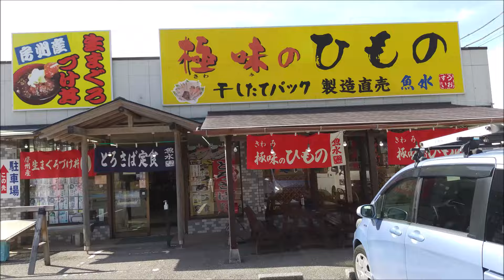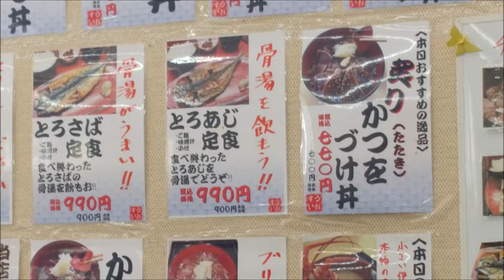魚水【海鮮丼と極味の干物】大きく分厚い・とろさば定食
鴨川市天津の魚水（うおすい）は海鮮丼の種類が豊富でリーズナブルな大人気店です。
店舗は外房黒潮ライン（国道128号線）沿いにあり、大きな黄色い看板が目印です。
今回紹介したのは下記3点でほかにも豊富なメニューがリーズナブルでしかも本格的です。

■生まぐろ中落ちづけ丼
トロットロで、鮮度の違いが際立ちます。冷凍していない生マグロの食感に感動します。
生まぐろ■じっちゃんの本格ビーフカレー
うまみが濃縮されて一口食べれば違いが判る本格カレーです。

■とろサバ定食（ご飯、みそ汁、小鉢付き）
脂の乗った分厚く大きい鯖の干物を使用、食べ終わったら骨湯で更においしい！
普段食べてるサバとの違いが分かり、サバはこんなにおいしいものかと感動します。

※骨湯とは、食べ終わった魚の骨等に塩・胡椒を加えたお湯を注いだもの。
定員さんに食べ終わったあらを入れた器を渡すとお湯を注いで持ってきてくれます。
本場地元のまかない、いや漁師料理ともいうかの如く魚のうまみが凝縮した絶品です。